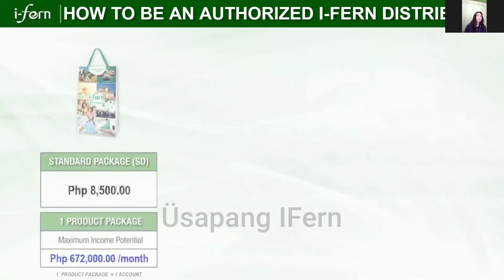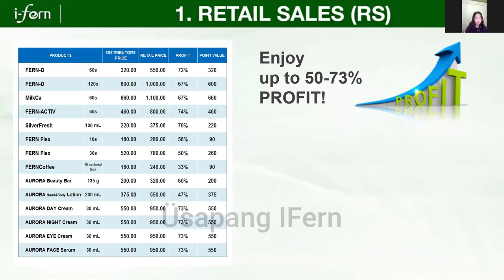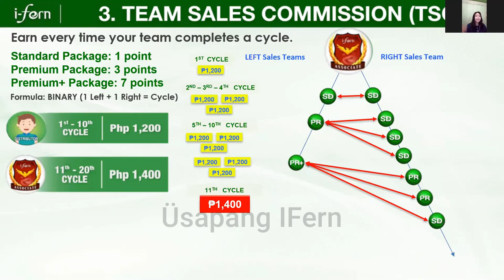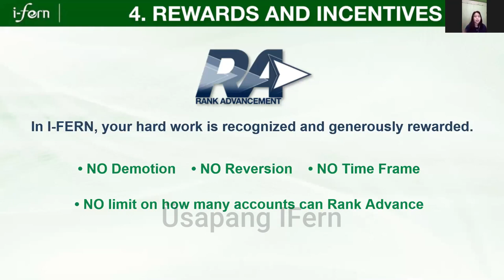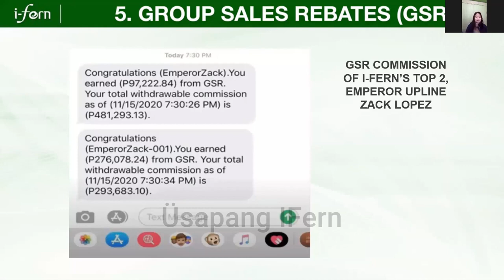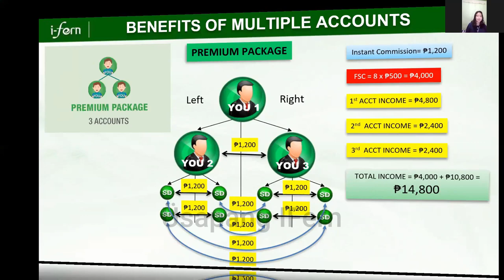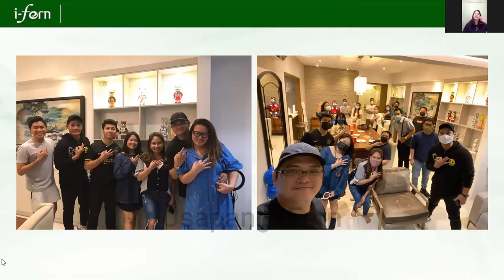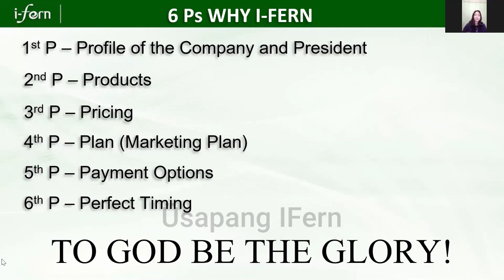PAANO KUMITA AT SUMALI KAY IFERN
WE ARE OPEN FOR MORE DISTRIBUTORS NATIONWIDE/WORLDWIDE 💪😎
☑️ Bakit "AFFORDABLE" ang i-Fern products? Dahil we get directly from the main supplier of major pharmaceutical companies in the Philippines.
☑️ Bakit "HIGH-QUALITY: ang i-Fern products? Dahil we get the ingredients of our products from DSM Switzerland and Glanbia USA. Two of the largest manufacturers in the world.
☑️ "STABLE" ba ang company? Yes, because the makers of FERN C is already existing for 15 years which is the mother company of i-Fern.
☑️ How many products can you sell? We have ten (10) affordable healthy and beauty products
☑️ Malaki ba puhunan? No, katumbas lang ng isang cellphone. Kaso pag linagay mo dito ung amount na yun, may balik sayo na sobra pa sa puhunan mo.
☑️ Ano naman makukuha ko pag ako nag-negosyo sa i-Fern? Pwede na ba ito?
- Products worth 8,500 plus(pag binenta mu ang products automatic balik agad ang puhunan mu)
SIX WAYS TO EARN!!!ARAT NA!!!👍👍👌👌👌😀😀😀
 👉Retail Sales CommissioN
👉 Fast Start Commission
👉Team Sales Commission
👉 House and Car Incentive or Rank Advance Bonus
👉Group Sales Rebates
👉 Profit Sharing
PLUS MAY INSURANCE PA!!!👌😀
“Everyday you will have a choice but remember not everyday that you will have the chance” So take the opportunity while it is knocking on your door. 💚
Message 💬me directly or contact 👍😀
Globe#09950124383